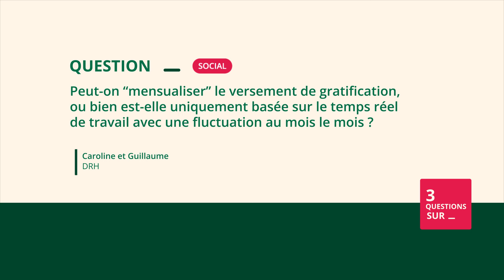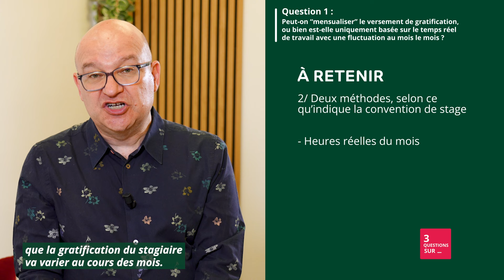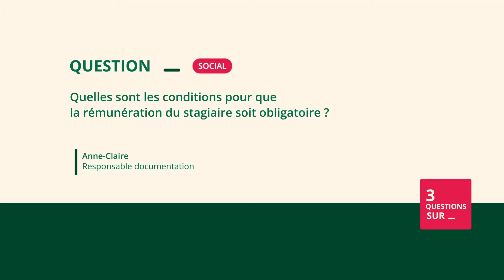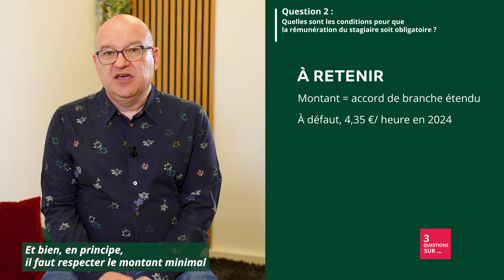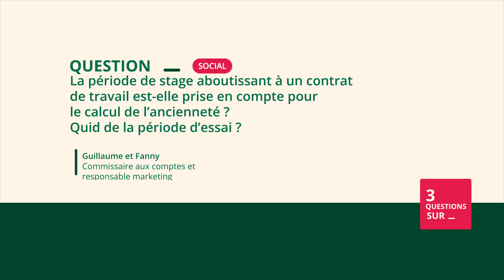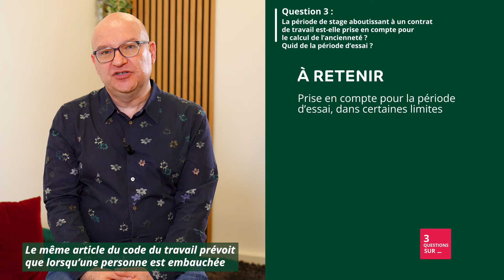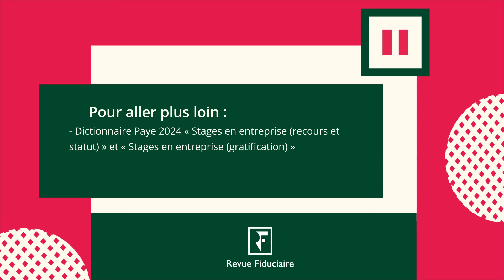3 Questions sur « L’entreprise et les stages étudiants »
Dans cet épisode, Nicolas RAYMOND, directeur de la rédaction Sociale répond à vos questions.

1. Peut-on "mensualiser" le versement de gratification, ou bien est-elle uniquement basée sur le temps réel de travail avec une fluctuation au mois le mois ?
2. Quelles sont les conditions pour que la rémunération du stagiaire soit obligatoire ?
3. La période de stage aboutissant à un contrat de travail est-elle prise en compte pour le calcul de l'ancienneté ?  Quid de la période d’essai ?

Pour aller plus loin :
- Dictionnaire Paye 2024 « Stages en entreprise (recours et statut) » et « Stages en entreprise (gratification) ».